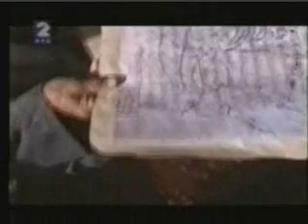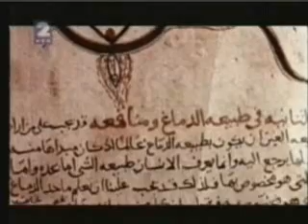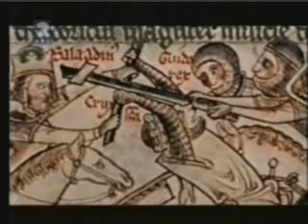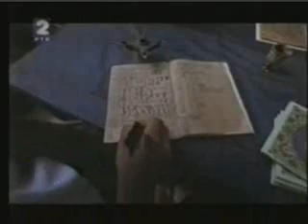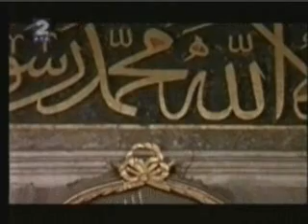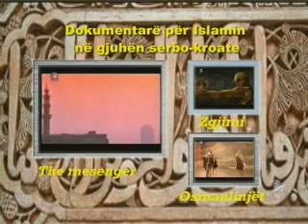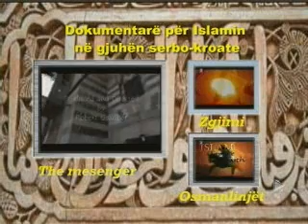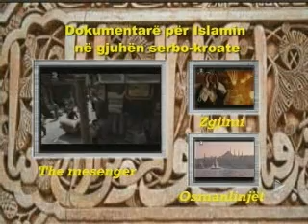Empires- Imperie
Islam cartsvo vere